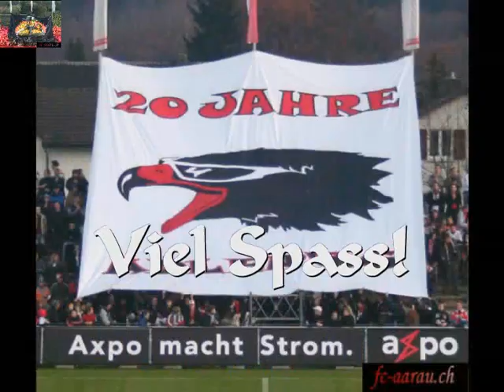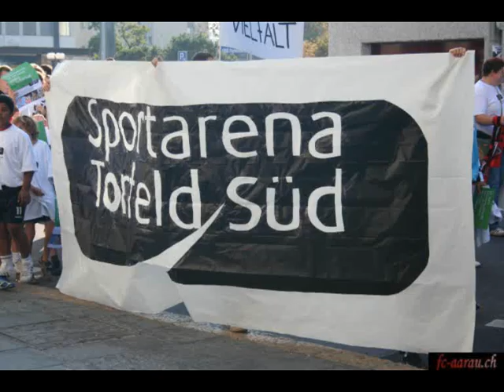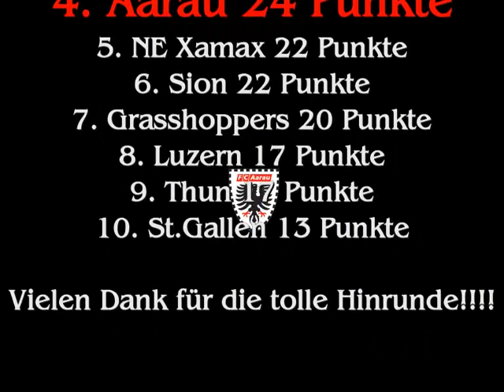Diashow: FC Aarau Hinrunde 2007/2008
Die eindrücklichsten Momente des FC Aarau in der Hinrunde 2007/2008!